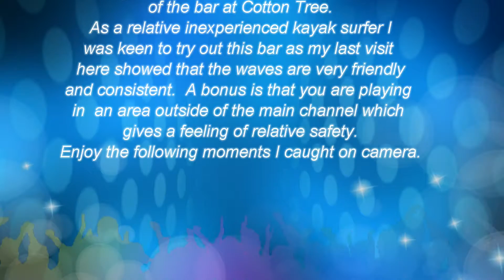surf fun at Cotton Tree